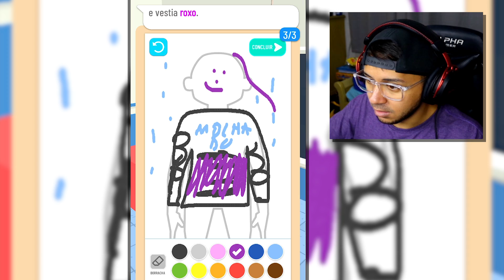DESENHE E ENCONTRE O CRIMINOSO → Line Up: Draw the Criminal * detetive * [ jogo de celular ] 📱🎮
Line Up: Draw the Criminal game é um jogo de celular (Android e iOS) no qual você terá que desenhar criminosos de acordo com as descrições das vítimas!

A Gameplay de hoje será do jogo LineUp! Line Up Draw the Criminal é um simulador de detetive. Você terá a vida de um detetive e precisará prender bandidos. Porém, para prendê-los, você terá que desenhá-los de acordo com as características que as vítimas disserem. Caso você prenda a pessoa certa, você ganhará um bom dinheiro. Com o dinheiro ganho, você poderá fazer upgrades da sua delegacia. Outra missão disponível é a de liberar presos que mantêm boa conduta ou deixar os que ainda não merecem presos por mais tempo.

☻CLIQUE AQUI para se inscrever: @JuanSpagz
►Meu Outro Canal de ROBLOX: @spagzblox

E aí, pessoal. Tudo bem? Meu nome é Juan, mas pode me chamar de Spagz! Nesse canal, você encontrará vídeos dos melhores jogos de android e melhores jogos de iOS (jogos mobile/jogos de celular), além de jogos em flash e jogos para computador!

Venho trazer pra vocês um vídeo de Line Up gameplay (Line Up walkthrough)! Espero que gostem =)
Se puderem, ajudem divulgando e clicando no gostei. E claro, fique à vontade para se inscrever, comentar e, caso tenha condições e quiser ajudar mais, vire um membro do canal! =D